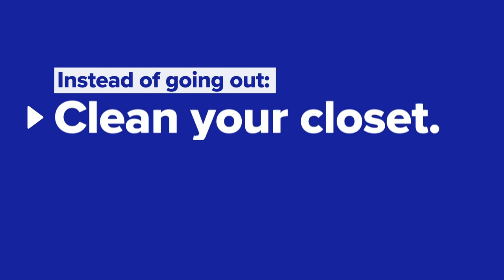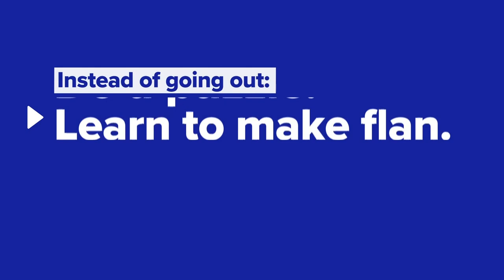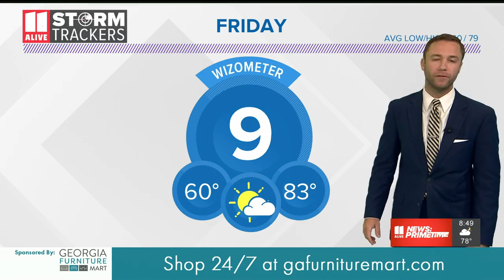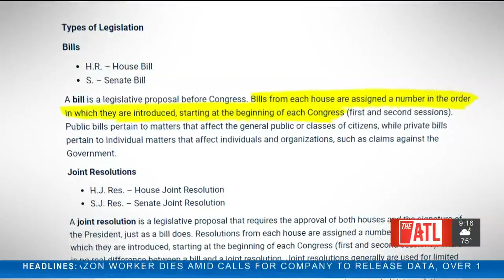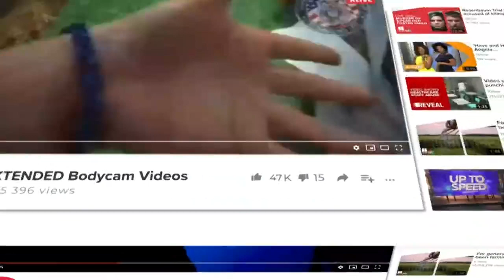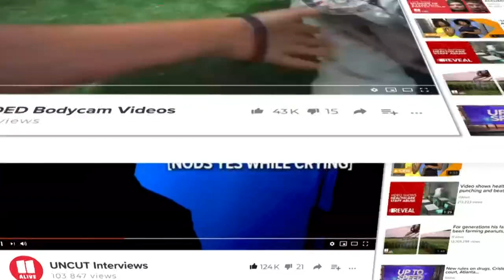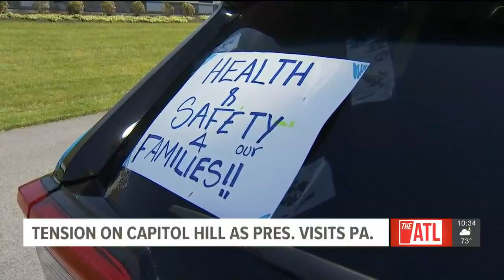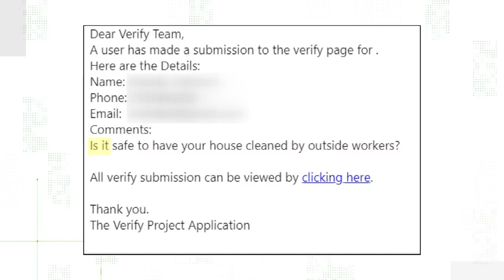Georgia coronavirus | Here is the latest impact the virus is having across the state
11Alive News: Primetime is live news for whenever your day ends or begins. Weeknights from 8-11pm EST, our team of journalists will bring you the news of the day and the latest information as it develops.

For the latest information on the coronavirus check out our real-time blog